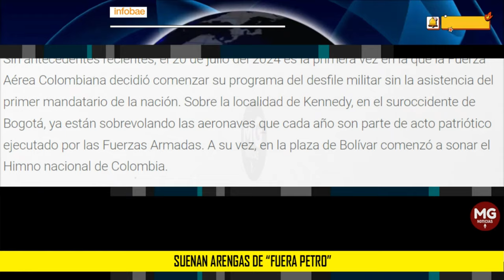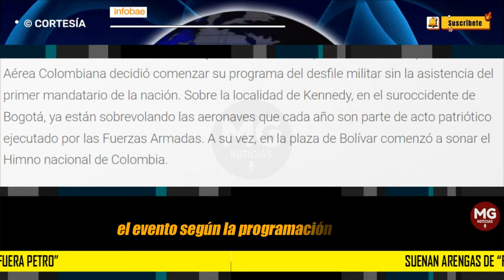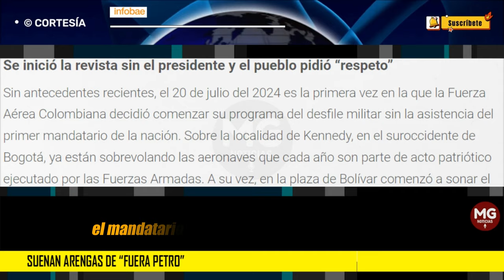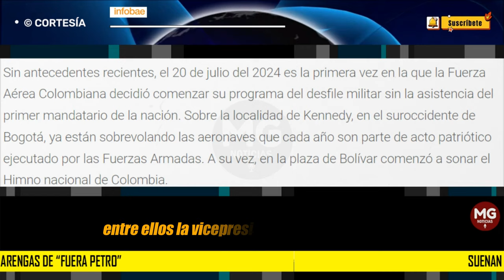¡FUERA PETRO! 🔴 Sin la presencia de Petro y con casi tres horas de retraso inició el desfile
Sin la presencia de Petro y con casi tres horas de retraso inició el desfile del 20 de julio en Bogotá: suenan arengas de “Fuera Petro”
Ciudadanos que asisten al evento proclaman una aparente falta de respeto por las actividades cívicas, mientras gritan en contra del jefe de Estado.
INFOBAE